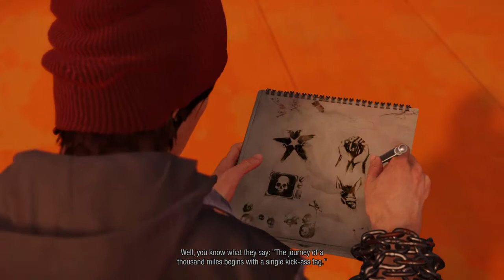Infamous second Son playthrough 4 | The SPACE NEEDLE!!!